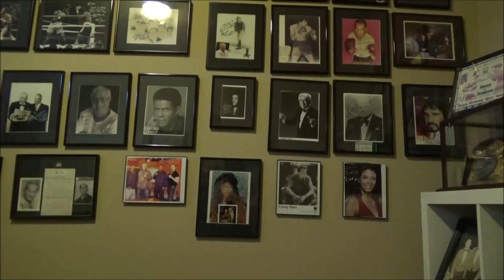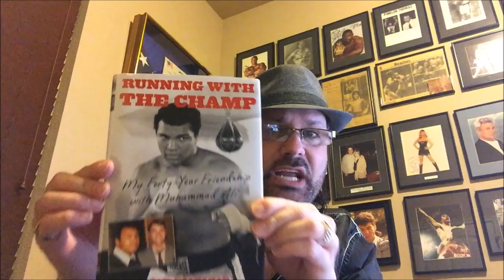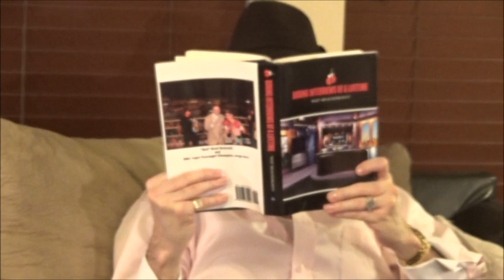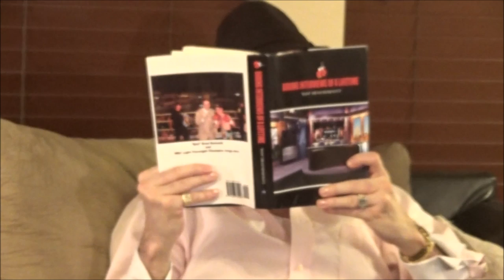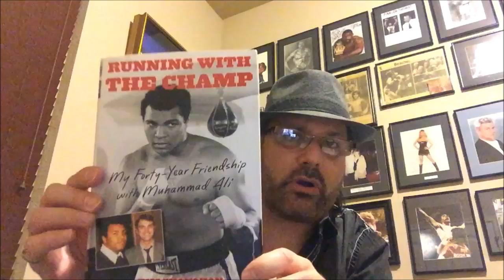Morrison Vs Latimore PICK, Kell Brook, Mustafa Hamsho & More...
"Bad" Brad Berkwitt Hosts another RSR Video Email Bag Show.